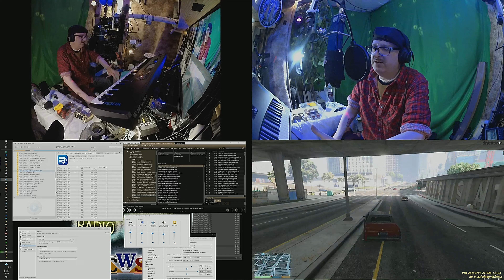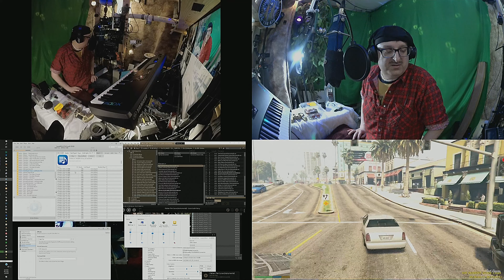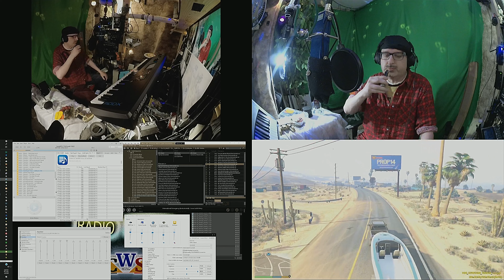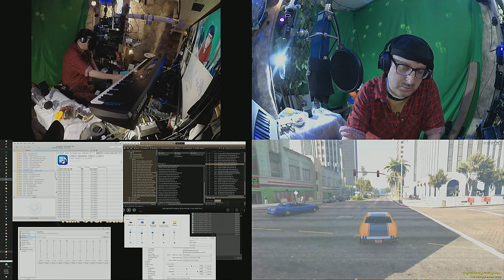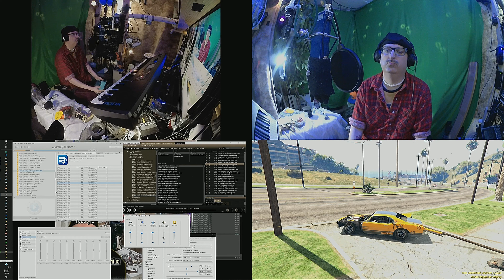20 07 09 b1 Studio Lifestyle